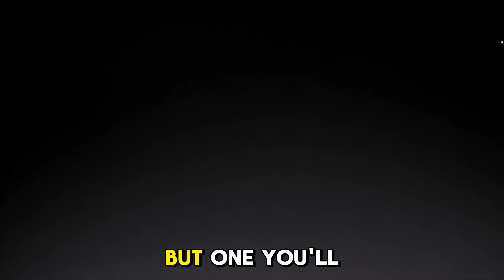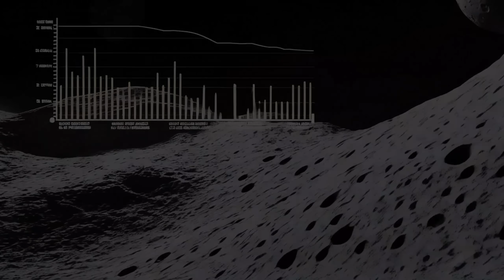Rhea: The Forgotten Moon That Might Hide the Secrets of Life Space Exploration Missions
Join us as we explore one of the most overlooked yet fascinating moons in our Solar System — Rhea. Orbiting the gas giant Saturn, Rhea is a frozen world cloaked in mystery, ancient craters, and towering ice cliffs. But what lies beneath its icy shell could reshape our understanding of planetary habitability and the potential for life beyond Earth.

Discovered by Giovanni Cassini in 1672, Rhea has remained in the shadow of its more famous sibling, Titan. However, recent findings from the Cassini spacecraft have revealed surprising features — a thin oxygen atmosphere, possible organic compounds, and even speculation about a hidden subsurface ocean.

Could Rhea hold the secrets to life in the outer Solar System? What makes this moon so unique compared to others? And why is it important that we pay more attention to worlds like Rhea in the quest to understand our place in the cosmos?

🔭 Chapters:
00:00 - Introduction
00:56 - The Discovery of Rhea
01:47 - The Surface of Ancient Battles
02:37 - The Mysterious Ice Cliffs
03:34 - Rhea’s Whisper-Thin Atmosphere
04:27 - What Lies Beneath?
05:14 - The Cassini Flybys — Rhea Up Close
06:08 - Rhea’s Place in Saturn’s Ballet
06:55 - The Future and the Lessons Rhea Teaches